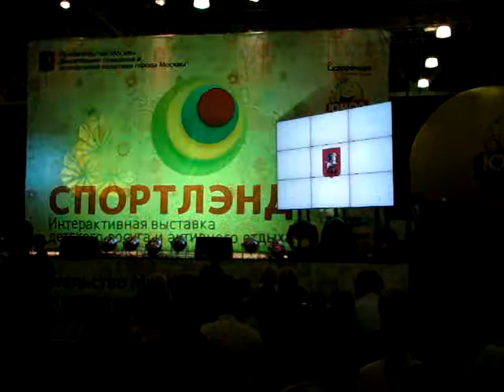Робот Бронислав. 2011г. исп. студия Конфетти